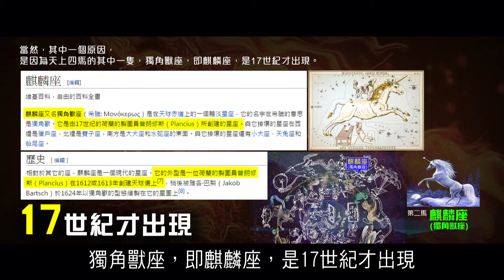2012榮耀盼望 Vol.368 不同時代對四馬的理解